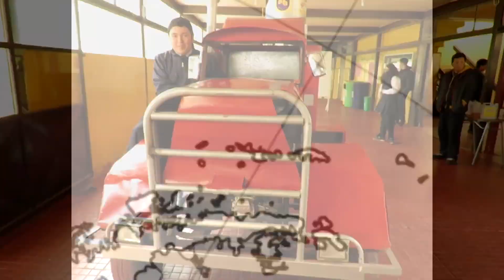ECOANTARTICO Ñuble Video 2 0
ECO ANTÁRTICO 1 : “Vehículo Robot Híbrido Eléctrico con tracción todo terreno que transforma desechos y riles de aceite de bases antárticas en biocombustibles y derivados.